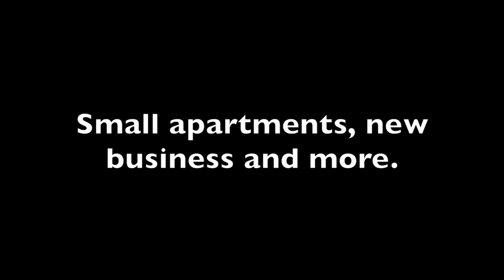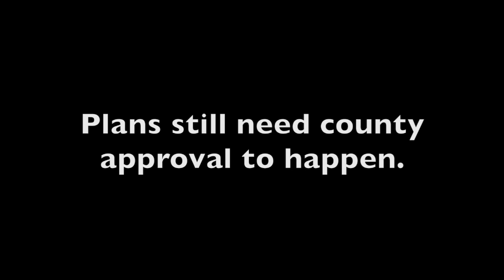Lancaster County SC rezoning includes Dollar General, studio, apartments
Lancaster County SC rezoning plans include Dollar General, apartments, video production studio. County Council must approve.

By John Marks/The Herald